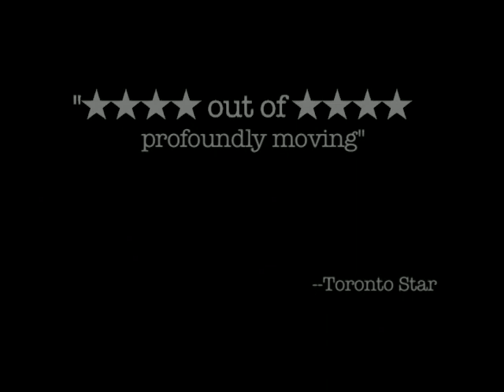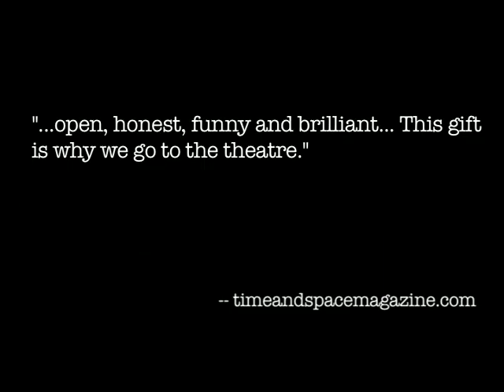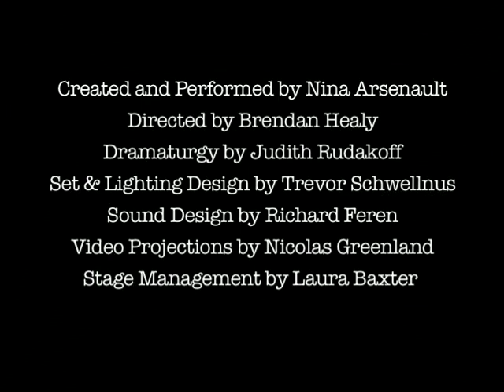The Silicone Diaries (TRAILER)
Transsexual Nina Arsenault may be perceived as fake, but the sixty cosmetic surgeries that transformed her from an awkward man into a 36D-26-40 bombshell are anything but. The Silicone Diaries is a full, frank and fierce exploration of the contradictions associated with the quest for beauty, balanced by an intimate and spiritual account of Arsenaults adventures in plastic surgery. Buddies in Bad Times Theatres new Artistic Director, Brendan Healy directs Arsenault as she draws battles lines, wrestles with the conventions of patriarchy, and comes to peace with her radical queer body.